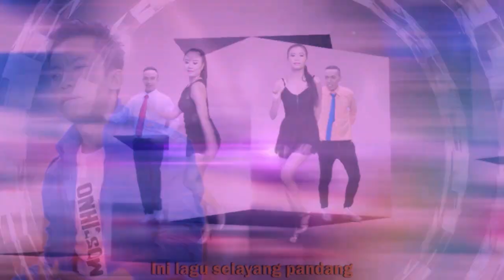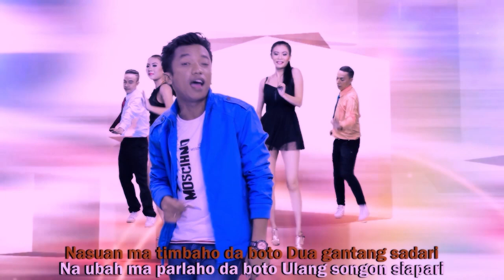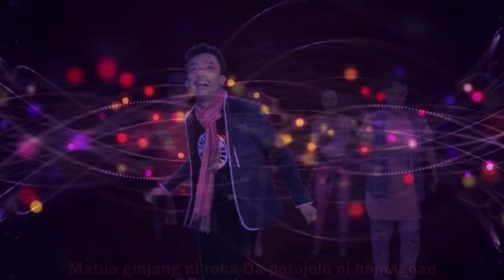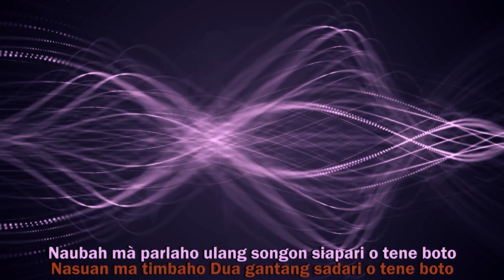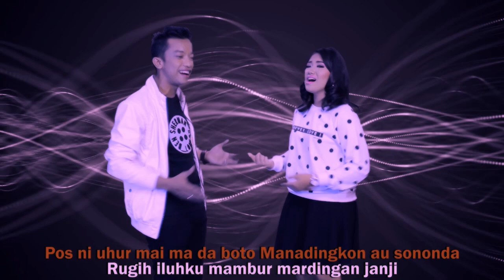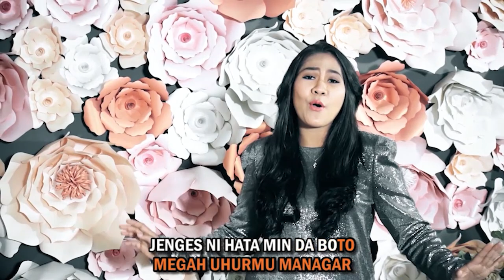10 Lagu Nonstop Goyang karo Simalungun I Lagu Karo I Lagu Simalungun (Official Video Music)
10 Lagu Nonstop Goyang karo Simalungun